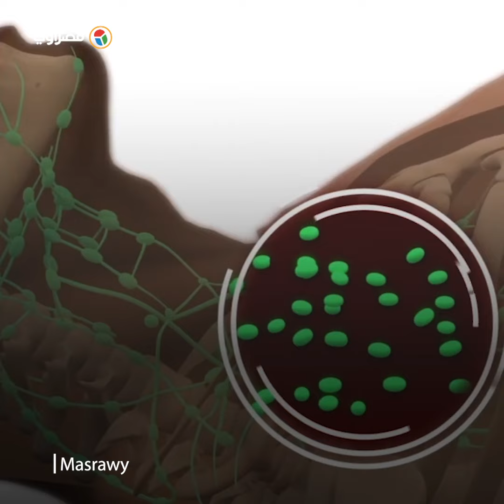في الشتاء.. تناول هذه الأطعمة لتقوية جهاز المناعة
إعداد-أسماء مرسي
مونتاج : روان وائل